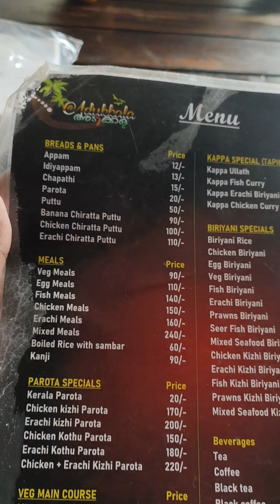Adukkala |Malayali Restaurant Review |Banglore |Ajay Pallikkara